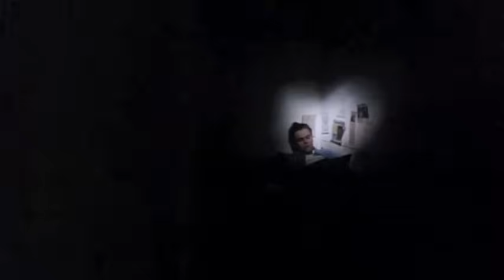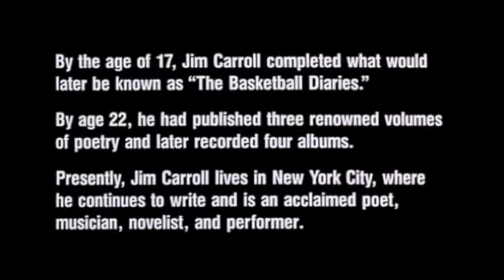The Basketball Diaries Ending Scene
The last 5 minutes of the Basketball Diaries